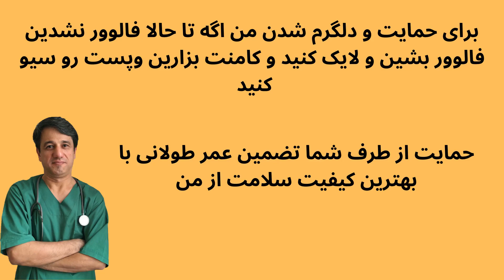Who should not get the COVID-19 Vaccine? -EN SUB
Who should not get the COVID-19 Vaccine?
Dr.Hamid.Sajjad InternistToday is 14 May 2022.
As you know, the situation has changed.All the people can get vaccinated based on their ages.We are aware of the different health conditions,And they like to know if they are allowed to get vaccinated or not.Some people take different medicines because of an illness.Some people have allergies,Some women are pregnant and the other situation like this.I am Dr.Hamid Sajjad an Internist.
I'm going to speak about under what circumstances,
We are allowed to get COVID-19 vaccine.These information has taken from reliable and different sources.The first group is about the people with allergies.There is no limitation for these people to get vaccinated.Except the small number of people who are allergic to the vaccine itself.Those who have chronic disease along with fever or without it,Should get vaccinated two weeks later on.
The people with COVID-19 history and positive PCR test,
If less than 6 months passed the test ,Don't need to inject COVID-19 vaccine.But they have to get vaccinated if more than six months passed.The current vaccines is not safe for the people under 16 years old,But some countries prepared vaccinefor these range of ages.
Those who with Immune Defiviency Disorder, Whether acquierd or congenital ,We recommend them to consult with
the doctor before injection.Although they recommend
to get vaccinated,But it has not been approved yet.There is no problem for women who decided to get pregnant.
And they don't need to wait to get the vaccine.Pregnant women should get vaccinated after consulting the doctor.
But if they work in the Healthcare system it's better to receive the vaccine.There is no limit to breastfeeding
women to injection.The next group is people who take medicine for any reasons.Up to now, no medicine intract
with COVID-19 vaccine.Except painkillers such as Brufen, Gelofen and all types of it.
To get to know the latest and the most reliable health news.Please like and leave comment.If you have any question leave comment.I would be glad to reply to you.
To support and encourage me,follow me if you haven't yet.
I guarantee you a lifetime  with the best health quality
with your support.